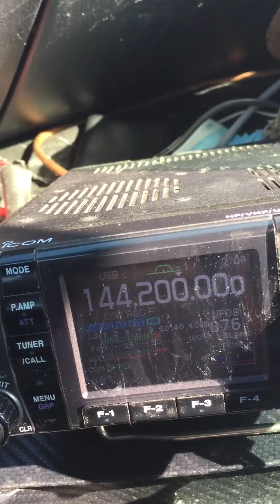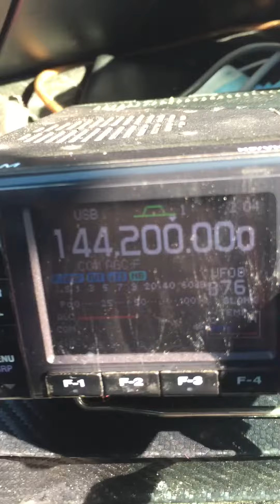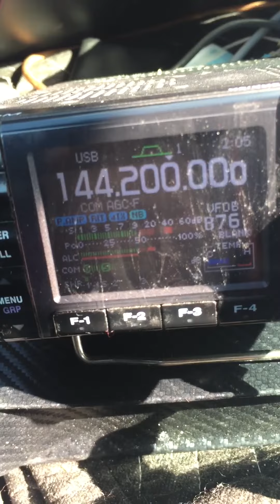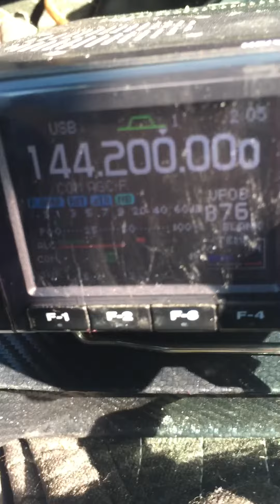AB2VI with 2m ssb contact to Eagle Rock Reservation NJ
Up and down the jersey coast